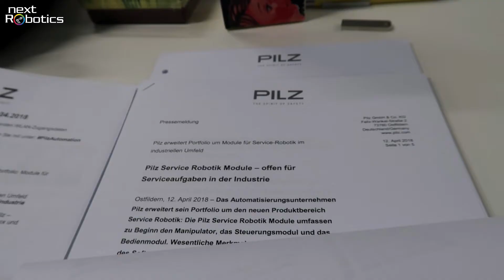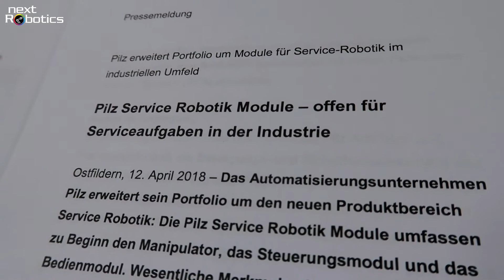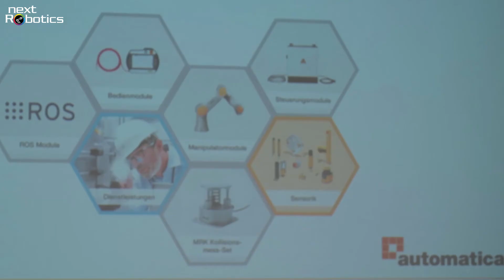Neuer Baukasten für Roboter!!! - Pilz steigt in die Robotik ein (2018)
Pilz stellt einen neuen Baukasten für Roboter vor! Was der kann und was hinter der Lösung steckt, haben wir vor Ort herausgefunden!

► Next Robotics ist der Kanal für die professionelle Robotik! Gemeinsam mit Ihnen möchten wir eine Community aufbauen - mit Fragen, Antworten & Meinungen rund um das Thema Roboter.

Hintergrundberichte, Zusatzinfos, Interviews in voller Länge und Reportagen zur professionellen Robotik demnächst